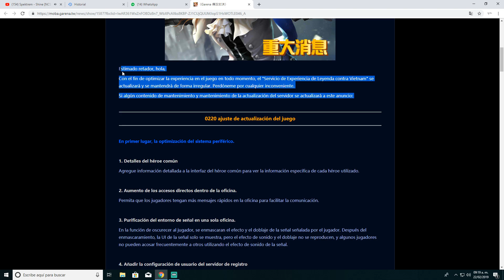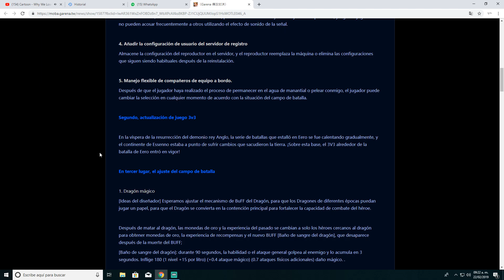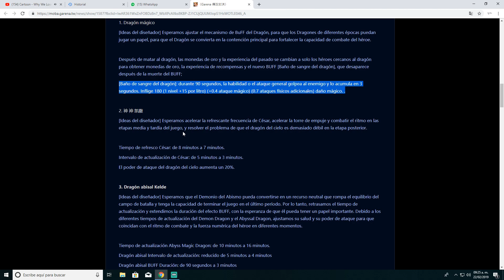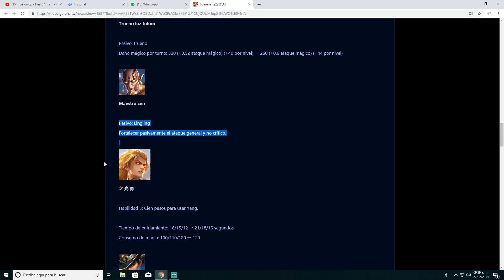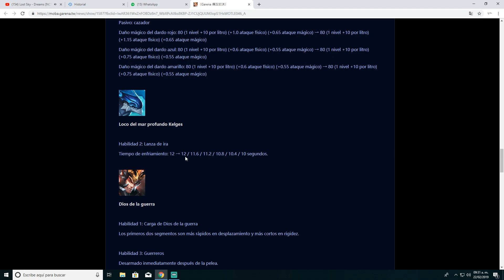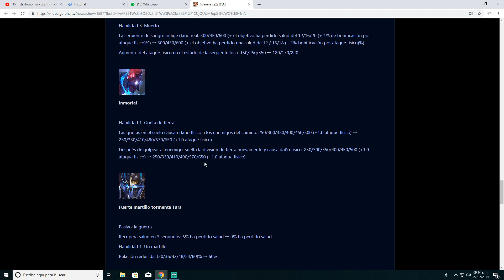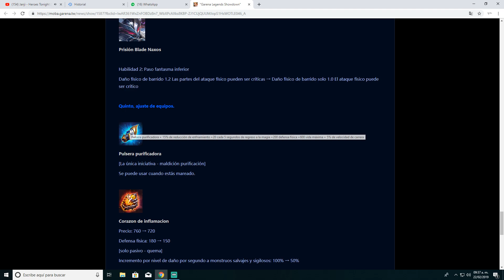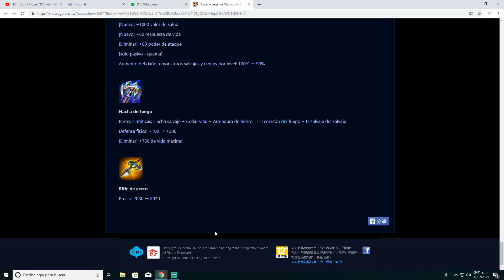Parche Febrero 2019 | Arena Of Valor RoV Español ¦ Royal Review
Juego
Aquí contesto todas más dudas que me mandan.

Únete a la RoyalArmy

Canciones que uso (puede que alguna no aparezca de ser así pregúntame)